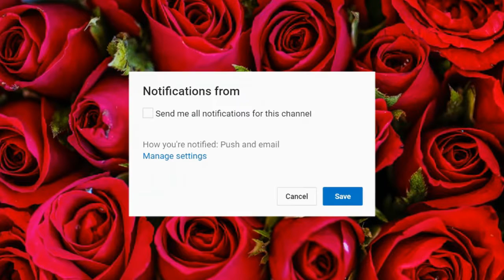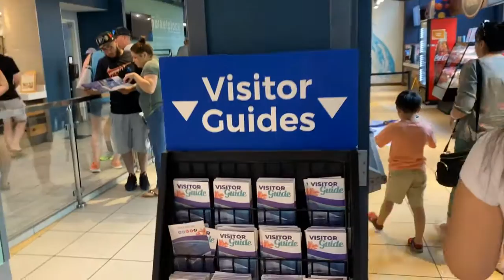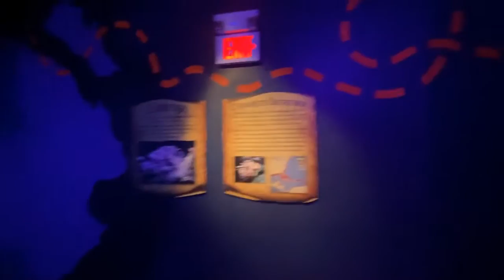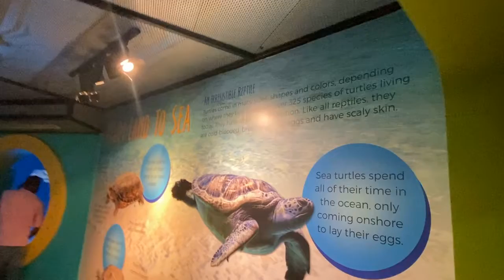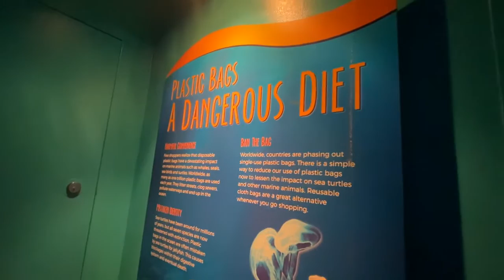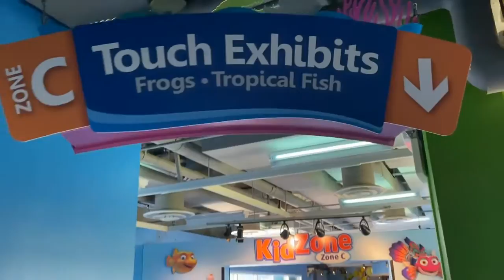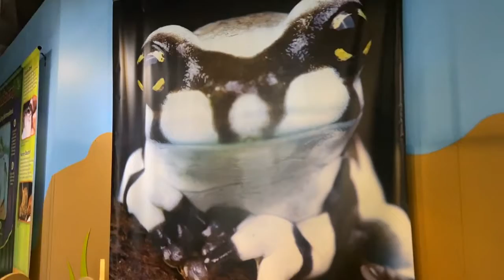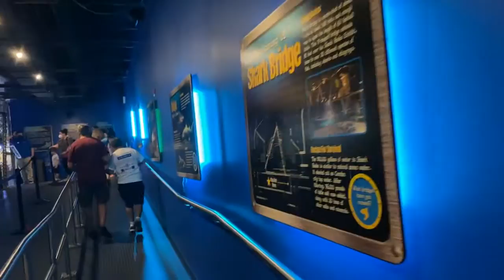I walked across a Shark Tank!!!!